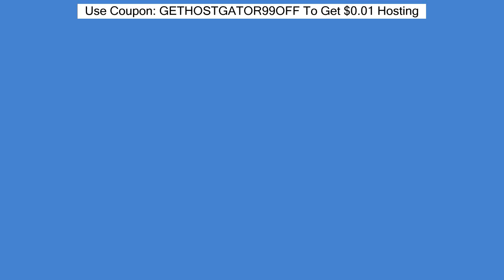HostGator Coupon HG25OFFFEB - 25% Off Order - Domain Registration & Web Hosting Coupons!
Get Your First Month Of HostGator For Only $0.01 By Using Coupon Code: GETHOSTGATOR99OFF